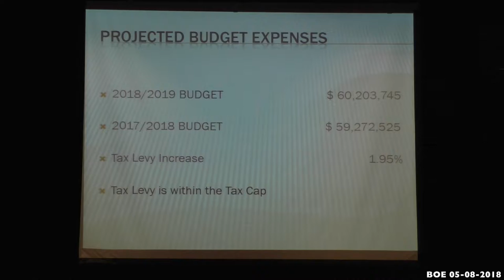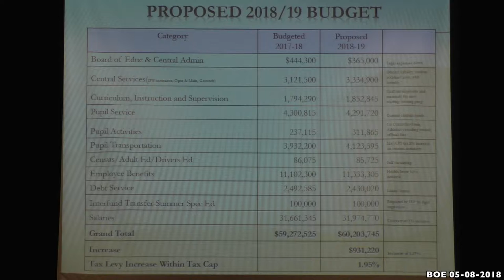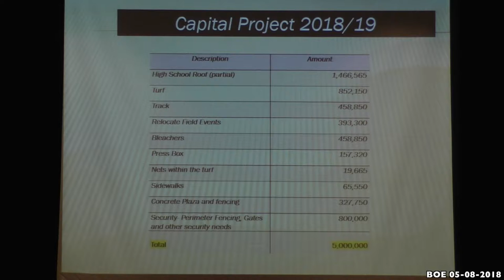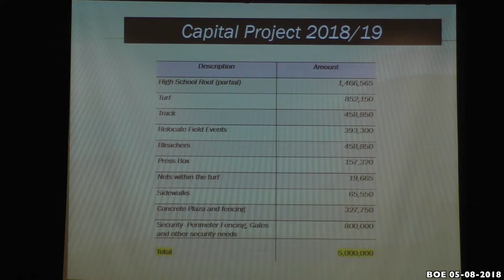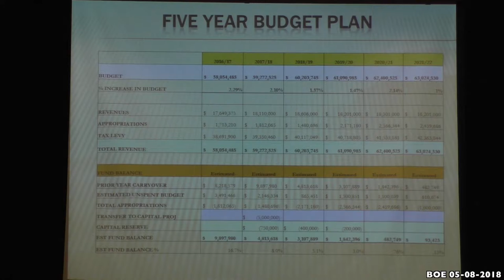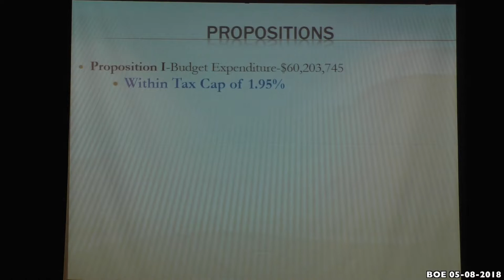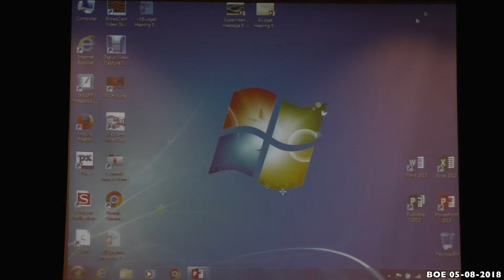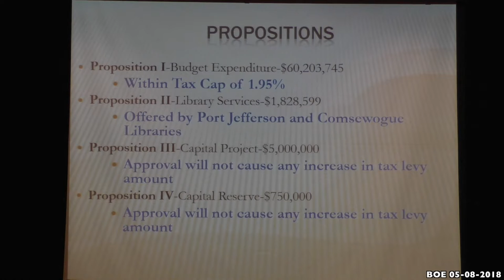BOE 2018 05 08